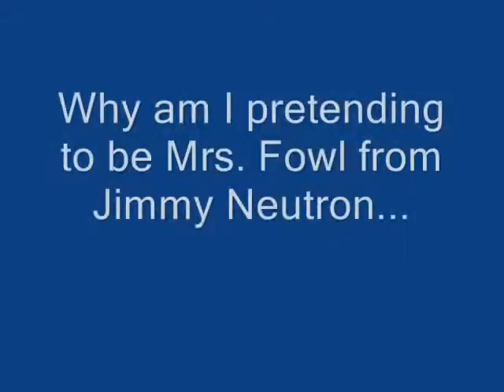Bloopers of our day...